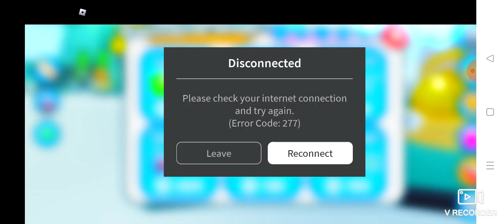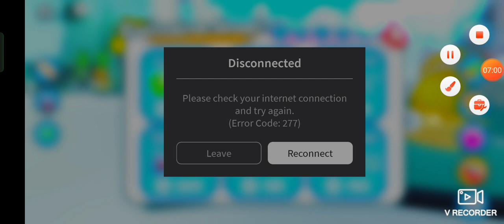Najlepsze Trade i opening ?💗😅( Pet Simulator x ) 🩷☺